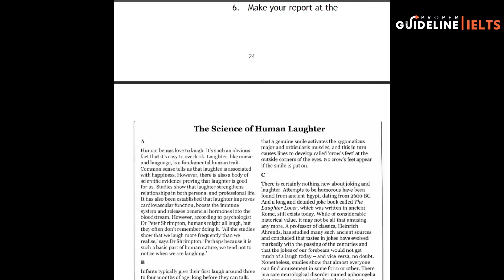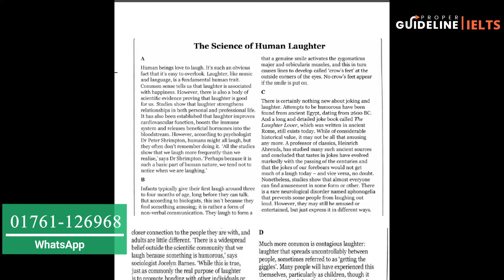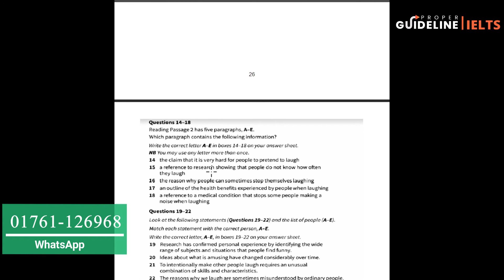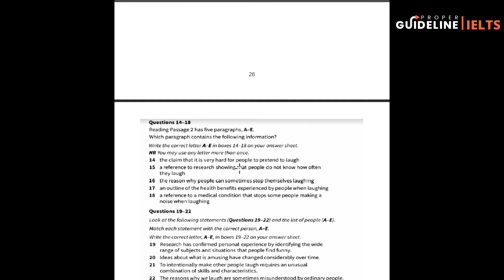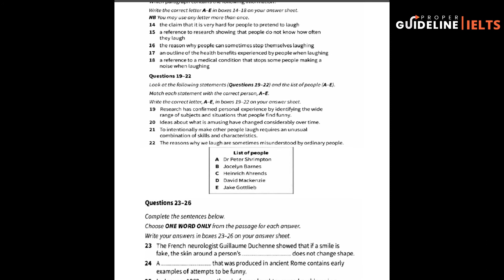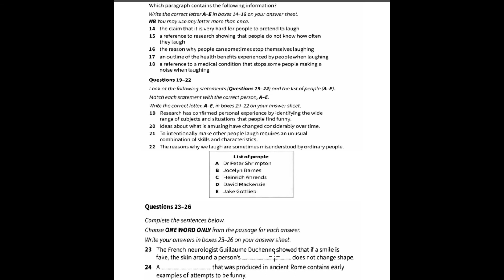IELTS READING PLANNING FOR PASSAGE 05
আপনি IELTS যেখানেই করেননা কেন PRACTICE করুন  আমাদের সাথে। আপনাদের সুবিধার জন্য Proper Guideline YouTube এ
যে সুবিধা (ভিডিও লেসন) গুলো দিয়েছে , ধাপে ধাপে সেগুলো শেষ করলে আশা করা যায়, আপনার IELTS Reading নিয়ে কোন প্রব্লেম থাকবেনা। তারপরেও যদি কোন টপিক না বুঝেন, আমাদের সকল গ্রূপের লিংক নিচে দেয়া আছে আপনি চাইলে Join করতে পারেন এবং আমাদের Knock করতে পারেন। আমরা চেষ্টা করবো আপনাকে সাহায্য করতে। ধন্যবাদ।

Join our Facebook Group and Facebook Page to get free zoom Live classes and Practice Classes: